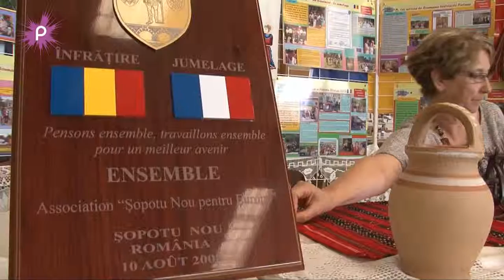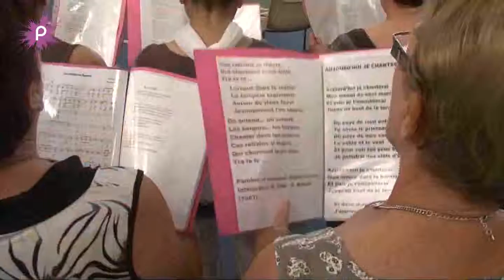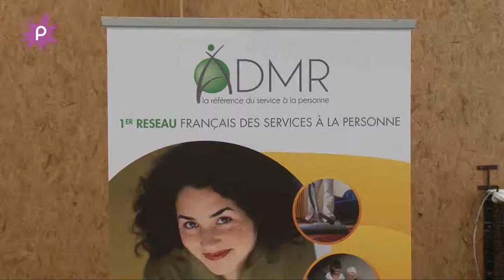Forum des associations de Pouancé